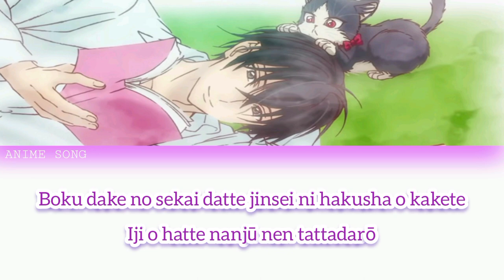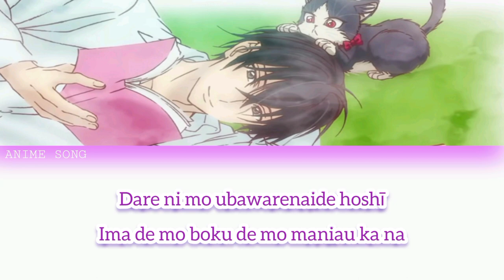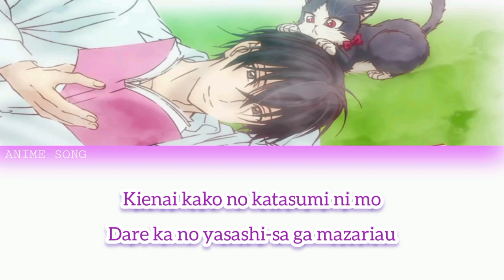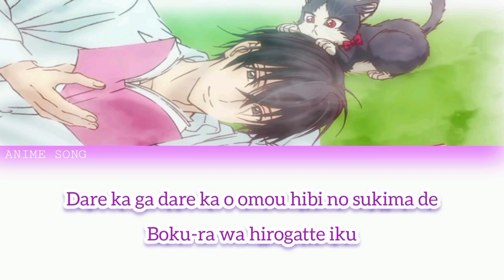My Roommate is a Cat OP | Unknown World | Schrodinger's Cat and Kotringo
Song: Unknown World
Artist: Schrodinger's Cat and Kotringo
Anime: My Roommate is a Cat
Theme type: Opening

I'll remove it from my channel as fast as I can.

[English Translation]
“This is a world just for me,” I thought,
Put the spurs on my life,
Got set in my ways, and then… how many decades have passed?
Your feelings were with me
They connected us, expanded,
And now I’m not alone
I even joined in the festivities
For just a small part of each day
Someone else has been living in my ordinary world of imagination
I’m getting swung around by love I’ve never known
My bewilderment gets blended in their kindness
I never knew there was a world like this
I wonder what could have changed?
In the gaps between each day
Where someone thinks of someone else
My world gets bigger

I don’t want anyone to take you from me
Am I still good enough for you?
I wasn’t going to know
And you didn’t realize
So please listen to what I have to say
I wasn’t able to see what it all meant until now
Someone else has been living,
Even I’ve been living,
On the reverse side of the days I’ve spent writing
I’m getting swung around by days I’ve never known
And when I realized it, those days had blended in kindness
No one knew me
And I knew nothing at all
Even the corners of my lost past
Are getting blended in with someone’s kindness
It’s soaking through my hazy days
Were you the one that changed them?
In the gaps between each day where someone thinks of someone else
We all get bigger

[Japanese]
僕だけの世界だって　人生に拍車をかけて
意地を張って何十年経っただろう
知らなかった（知らなかった）想いは側で
繋がって　広がって　もう一人じゃない

僕も騒がしく廻る　日々の一部だった
想像の先の日常で（日常で）　誰かが生きている（生きている）

知らない愛に振り回され
戸惑う優しさが混ざり合う（混ざり合う）
こんな世界知らなかった
何が変えたのだろう

誰かが誰かを想う日々の隙間で
世界は広がっていく

誰にも奪われないでほしい
今でも僕でも間に合うかな
知ろうともしなかった
気づきもしなかった
言葉を聞かせてほしい

僕は今までの意味も何も見えなかった
書き出した日々の裏側で
誰かが生きている
僕だって生きている

見えない日々に振り回され
気づけば優しさが混ざり合う
誰も僕を知らなかった
僕も何一つ知らなかったんだ

消えない過去の片隅にも
誰かの優しさが混ざり合う
霞む日々が潤ってゆく

君が変えたのだろう？
僕らは広がっていく